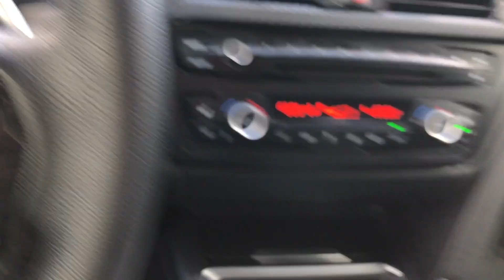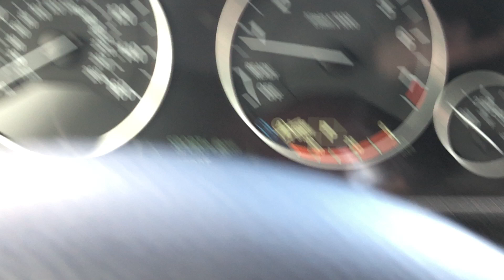2014 BMW 428xi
2014 BMW 428xi